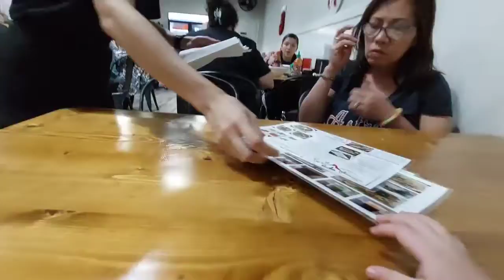See, there was this dilemma